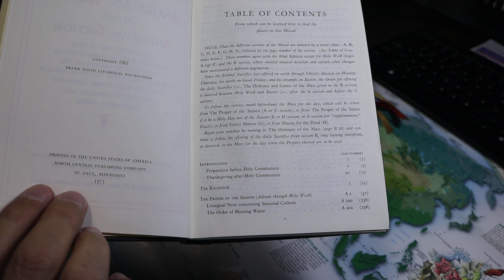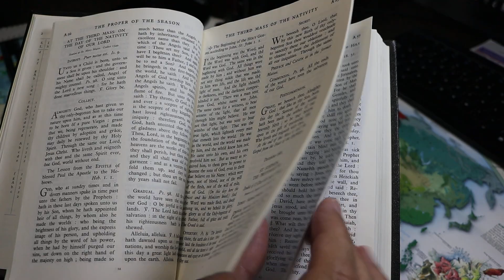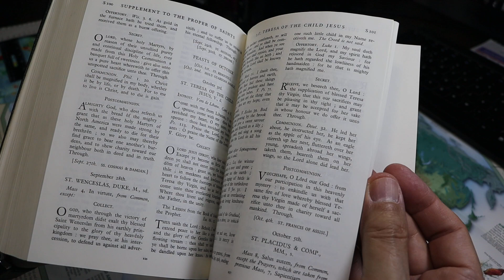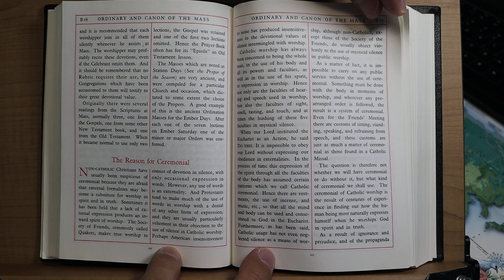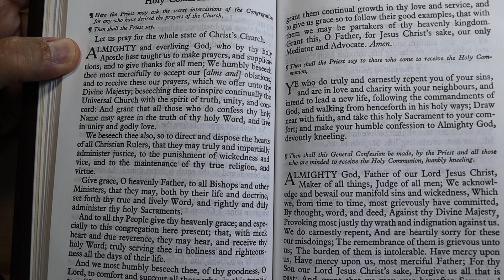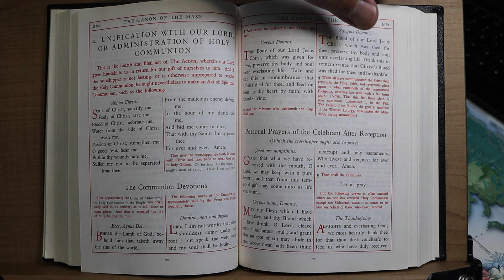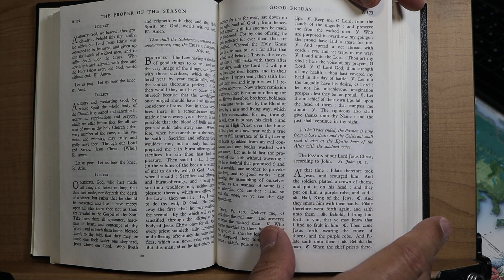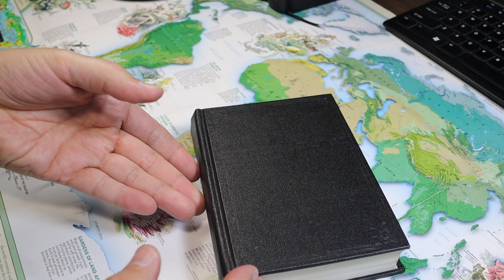The People's Anglican Missal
This video is likely to be tedious for anyone not interested in Anglo-Catholicism or translations of the Traditional Latin Mass (TLM) into archaic English.

00:00 Introduction
05:17 The Mass
11:24 Holy Week
13:59 Concluding Remarks